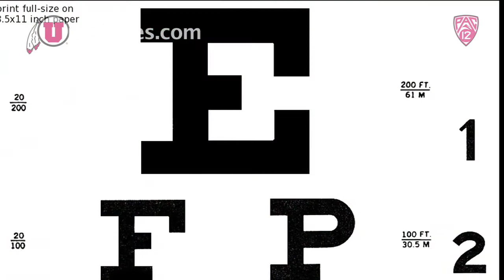Did U Know? - Utah Women's Basketball, Iwalani Rodrigues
Did U Know - with Utah Women's Basketball, Iwalani Rodrigues.